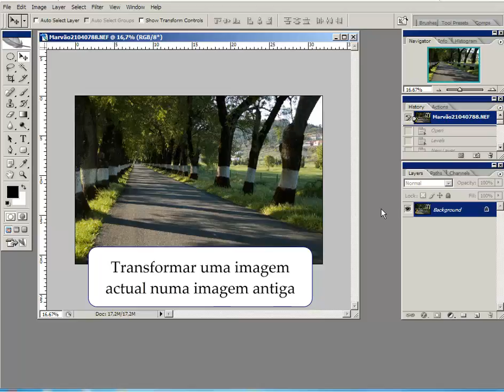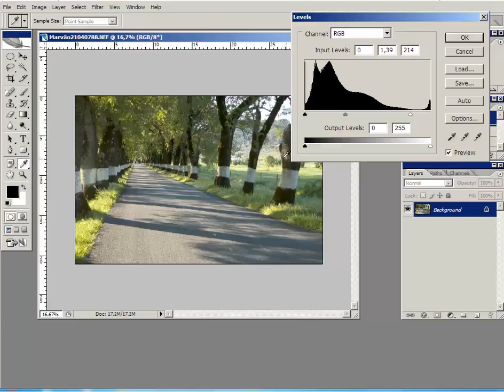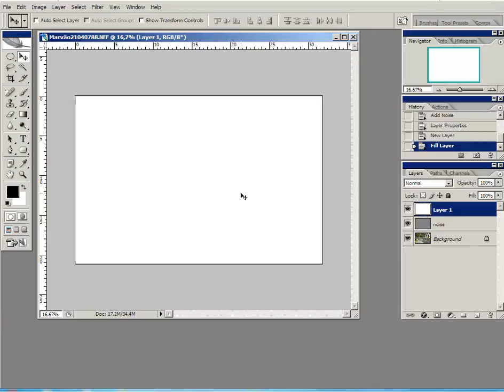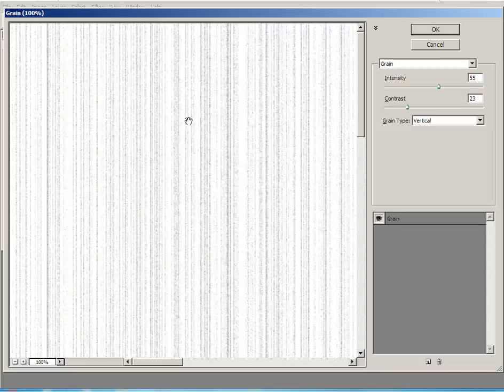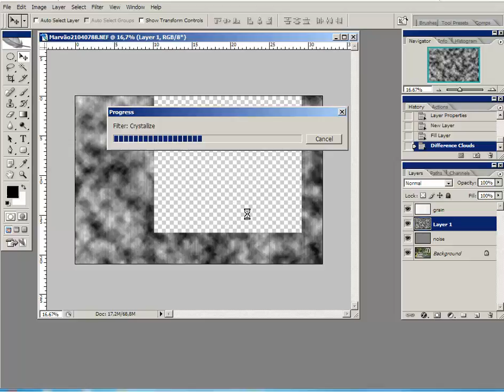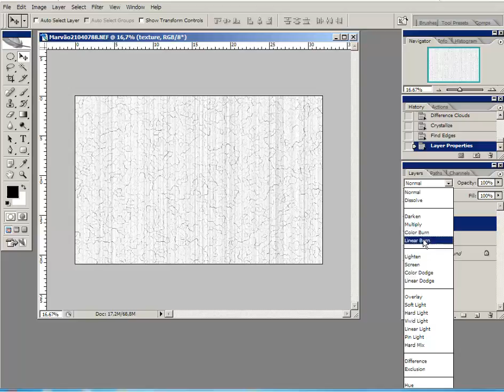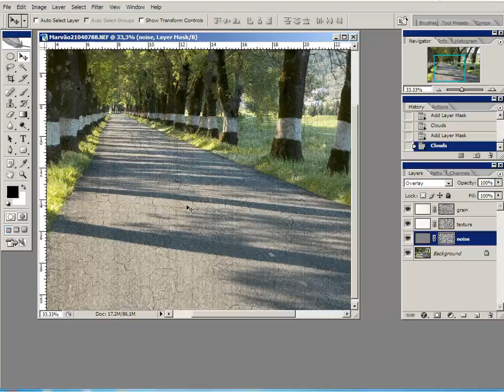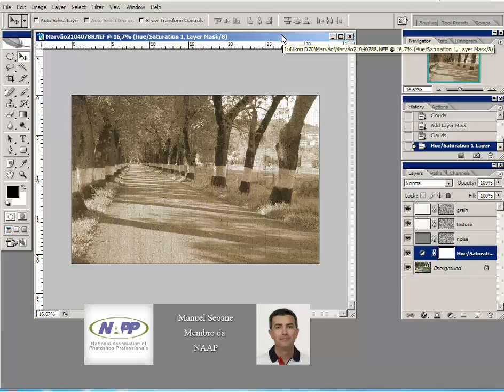Old Photo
Tutorial Photoshop